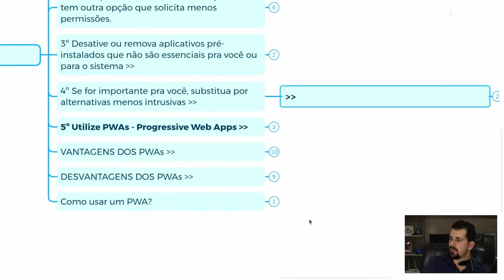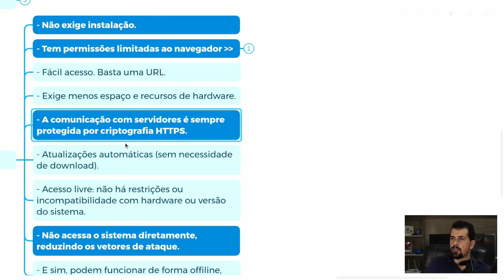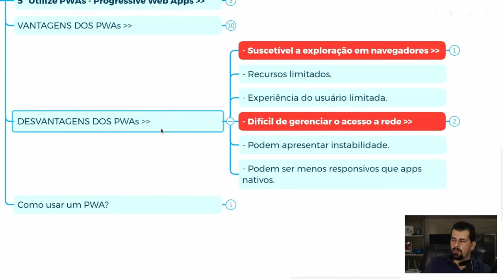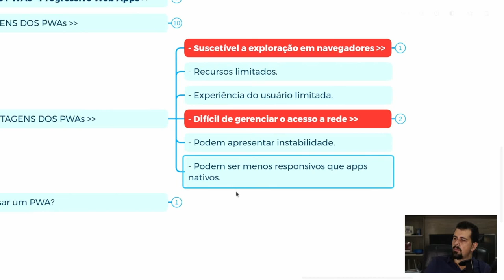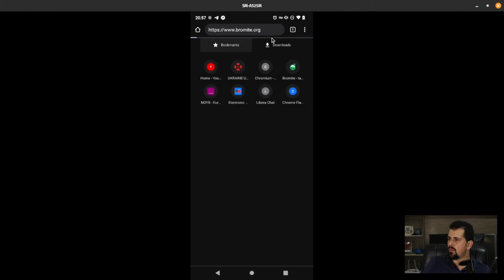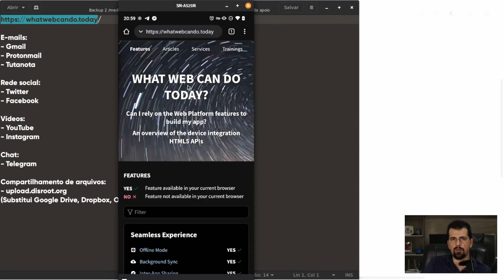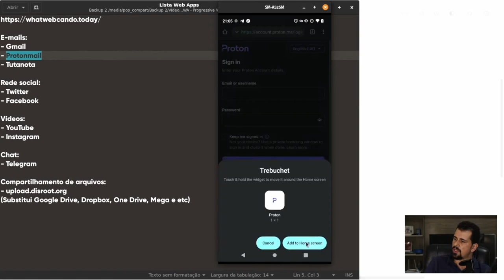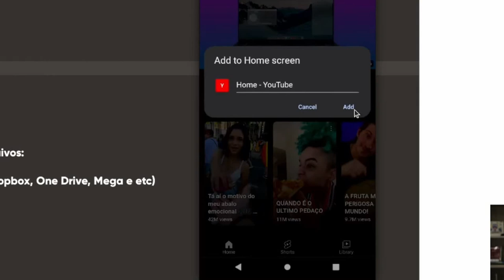Use ESTE recurso e tenha um ganho EXTRA de privacidade no seu ANDROID